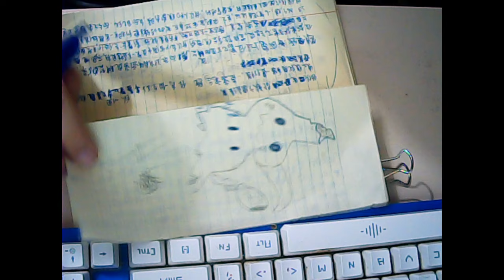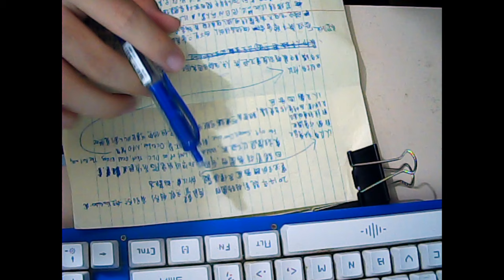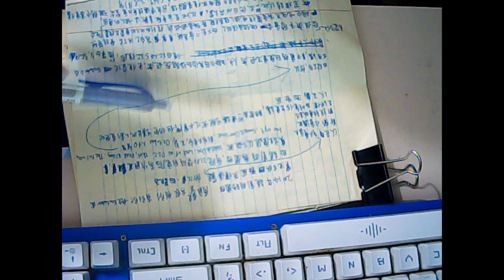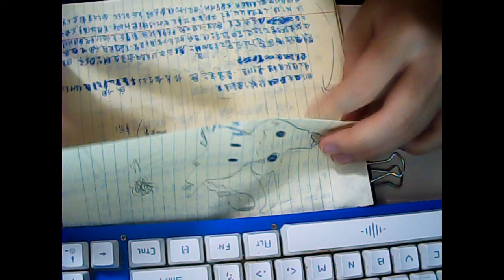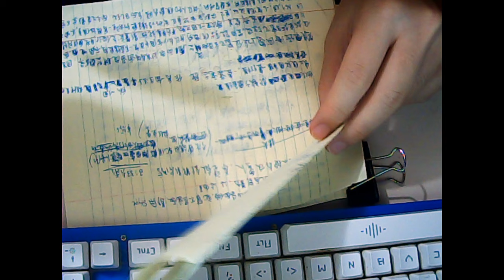Bye 曾經最尊敬的No.1直播主